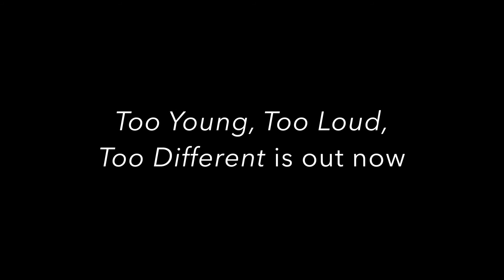Katie Griffiths reads Cloister